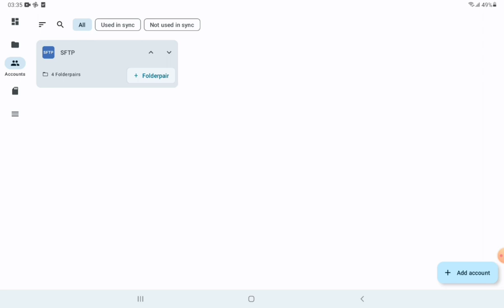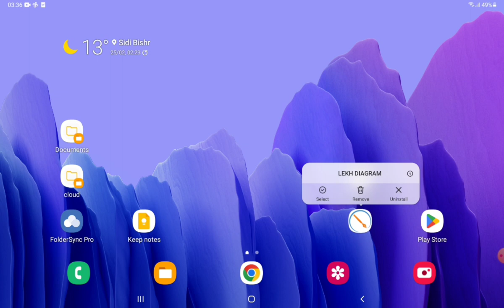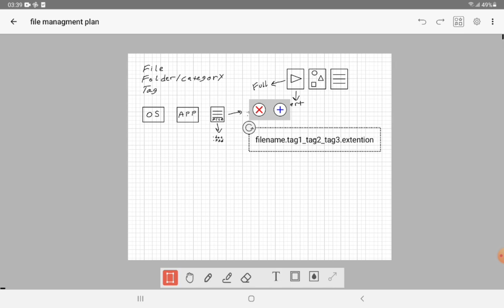اسهل طريقة لتنظيم الملفات بين اكثر من جهاز